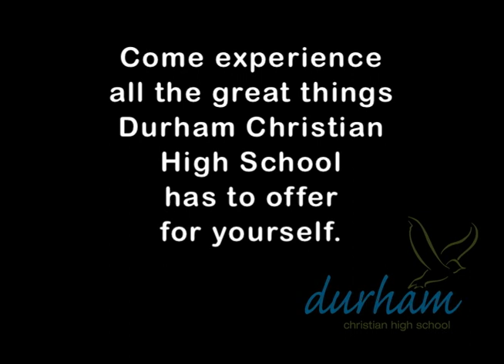Favourite things about Durham Christian High School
Students talk about their favourite things at Durham Christian High School in Bowmanville, Ontario.